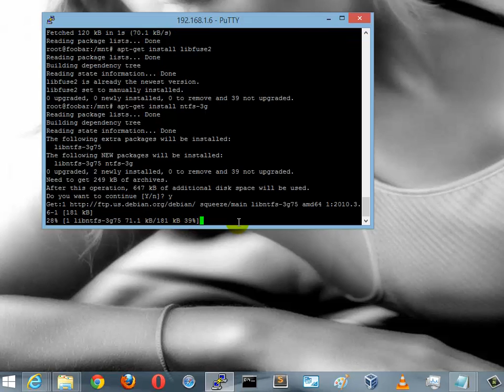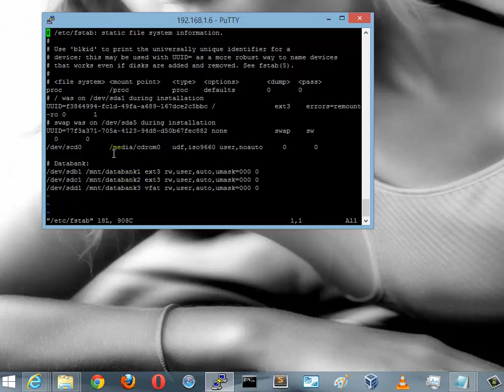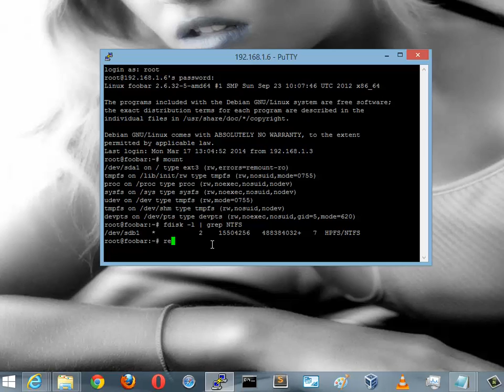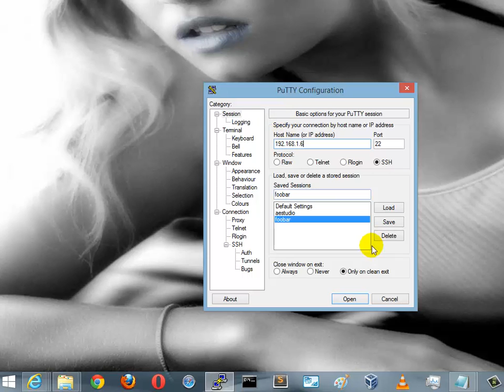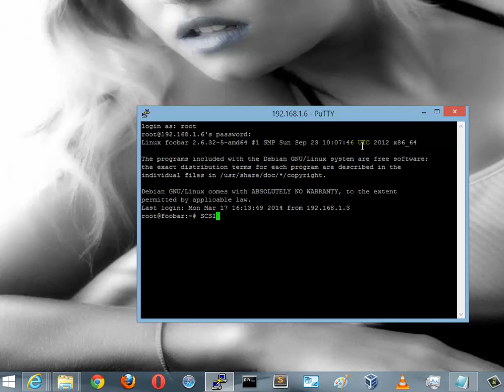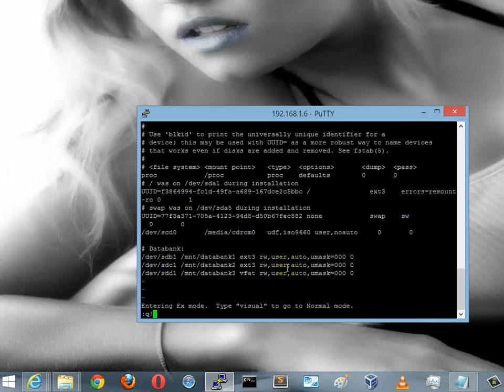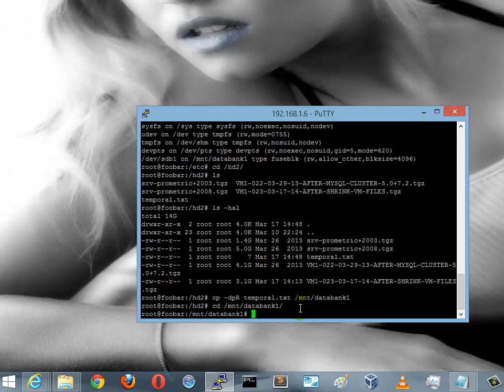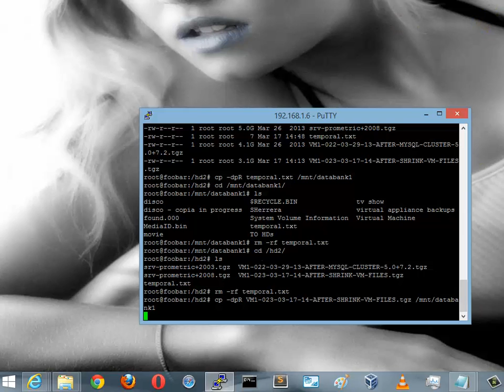KVM - Remontar disco duro NTFS en modo RW 2/13